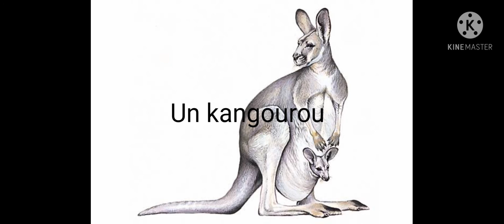💯Apprendre les animaux en français 💯 très important